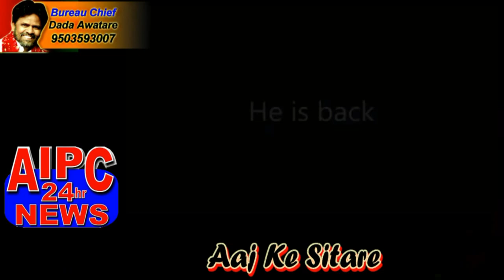Dhoom 4 HD Hindi Movie Trailer 2017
Dhoom 4 HD Hindi Movie Trailer 2017 || Bollywood Best Trailer